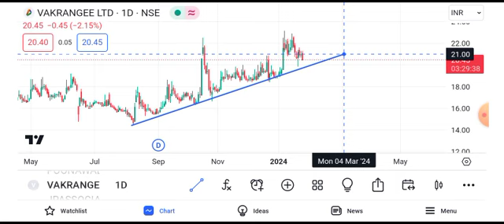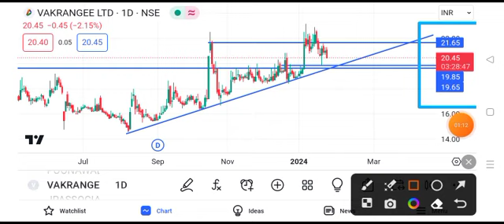vakrangee share latest news || vakrangee share latest news today